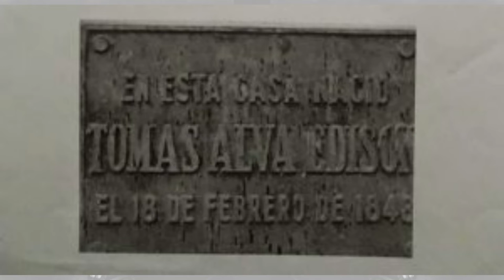Thomas Alva Edison era Mexicano?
Una teoría que sugiere que el brillante inventor Thomas Alva Edison en realidad nació en territorio mexicano.